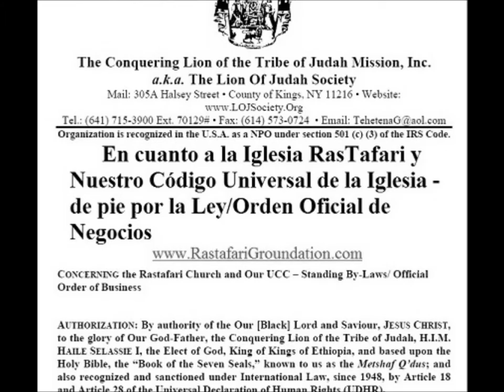LOJSocietyISSACHAR:NUEVO CANAL-LOJSocietyEspanol "SOCIEDAD LEON DE JUDA" Religion RasTafari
LOJSocietyEspañol-"SOCIEDAD LEON DE JUDA"_Esta pagina es dedicada a las ensenanzas de Su Majestad Imperial Haile Selassie I en Iyesus Cristos! Principalmente para dejar claro las malicias en lugares celestiales!
LOJSocietyEspañol es representante de La Sociedad Leon de Juda, una organizacion sin fins de lucros.Llamados RasTafari, a ser Fiel y Verdaderos testigos de Su Majestad Imperial Qedamawi Haile Selassie y Su Kristo Iyesus.Por Nuestra parte "GLORIA es en la BIBLIA" y es atraves de La Palabra que damos las Enseñanazas de Su Majestad para todo el RasTafari que se encuentran profeticamente desparcidos entre los muchos paizes de habla hispana(Español).